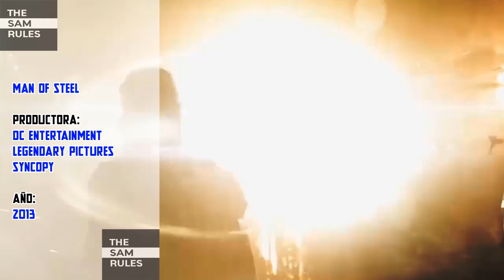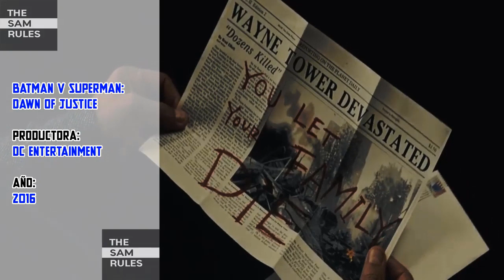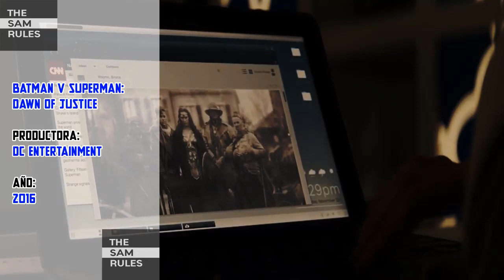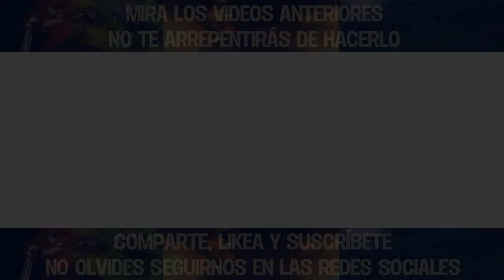¿QUÉ FALLÓ CON EL DCEU? | Literalmente todo mal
En el vídeo de hoy hablaré sobre un tema que quizá algunos ya conocen, yo solo quiero dar mi punto de vista. Espero que les encante.